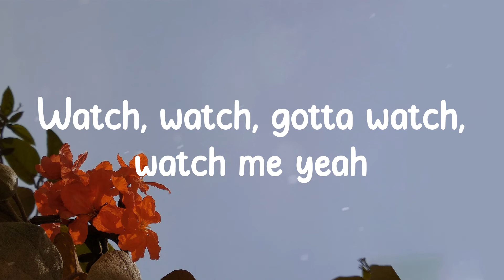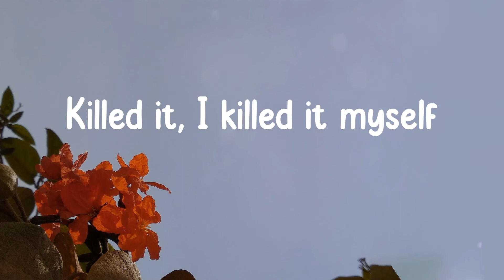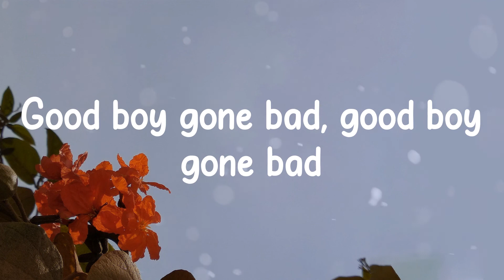TOMORROW X TOGETHER - Good Boy Gone Bad (Lyrics)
Song: Good Boy Gone Bad

Lyrics:
(Oh!)
Whoa-whoa, whoa-whoa (whoa-oh!)
(Oh!)
Whoa-whoa, whoa-whoa (whoa-oh!)
영원이란 말 위에 못질해 관뚜껑을 덮어
넌 약해빠졌었던 날 완전히 바꿔놨어
난 니가 되고 싶어 종일 거울 앞에 서서
얼굴을 할퀴어, 심장을 삼켜 whoa-whoa (whoa-oh!)
나를 버리던 너에게
꼬릴 흔들었던 내 past
I just killed me with all that stress
이젠 다 상관없어 난 whoa-whoa, whoa-whoa (whoa-oh!)
부서진 기분은 왠지 나쁘지 않아
Whoa-whoa, whoa-whoa (whoa-oh!)
한심했던 날들보다
Watch, watch, gotta watch, watch me yeah
(난 날 죽여, 죽여놔)
다 내다 버려 good boys gone bad
다 버려 good boys gone bad
널 사랑했던 good boys gone bad
Now (더 날 부숴, 부숴놔)
내 가슴팍엔 흉터 gone bad
심장을 긋고 gone dead
니가 알던 that good boy's gone bad
Now (난 날 죽여, 죽여놔)
Good boy gone bad
Good boy gone bad, good boy gone bad
니 안의 소년을 지워낸 다음
망가진 내 모습을 채워놔
난 마치 zombie처럼 dead alive
사랑의 무덤 위에 태어나 whoa-whoa (whoa-oh!)
솔직히 더 맘에 드네
완전히 달라진 내 face
I just killed me with all that pain
눈감은 절망의 밤은 왠지 달콤해
Whoa-whoa, whoa-whoa (whoa-oh!)
오히려 자유로워 난
(난 날 죽여, 죽여놔)
널 사랑했던 good boys gone bad (yeah-yeah)
니 자국을 뜯어낸 맘
너의 흔적들이 흘러나와
Love is a lie, I loved that lie
태워버려 burn it out
집어치워 love, 개나 줘 forever
피 대신 흘러 monochrome diamonds
Killed it, I killed it myself
곤두박질 부러진 날개로
추락해도 아프지 않아 anymore
I like being bad
다 내다 버려 good boys gone bad (bad)
다 버려 good boys gone bad (yeah)
널 사랑했던 good boys gone bad (oh, yeah)
내 가슴팍엔 흉터 gone bad (yeah)
심장을 긋고 gone dead (gone dead)
니가 알던 that good boy's gone bad (oh, that good boy's gone bad)
Oh, now (난 날 죽여, 죽여놔)
Good boy gone bad, good boy gone bad (brr-ah)